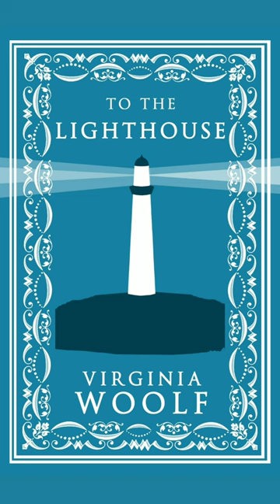10 Books that you must read